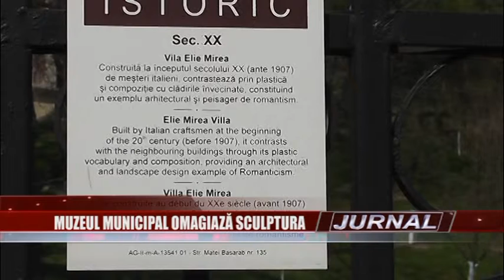stire 07 04 2016 muzeu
În această lună, Muzeul Municipal din Câmpulung omagiază una din cele şapte arte ale lumii şi anume sculptura. Astfel, obiectul lunii care poate fi admirat în cadrul secţiei de Istorie, este o capodoperă realizată de către sculptorul Dimitrie Mirea, un bust din marmură albă de Carrara.